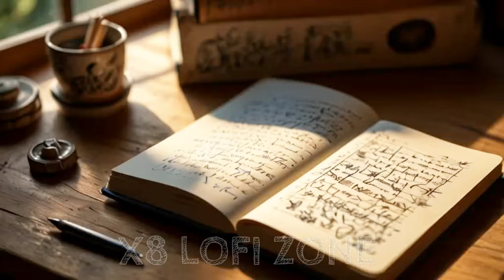Meri Mahobbat ho tum | New lofi Song | Love song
In this X8 Lofi Zone: Love Mashup Lofi song Slowed+Reverb This Mashup is Perfect for falling asleep, we've taken one of your favorite love songs and slowed it down to create a soothing bedtime track. If you're looking for something to help you fall asleep, this is the perfect mashup for you!

Time to drift off to sleep with a lovely love song mashup in the X8 Lofi Zone. This Slowed+Reverb mashup is perfect for getting lost in the moment and falling asleep soundly.

X8 Lofi Zone: Love Mashup Lofi song Slowed+Reverb  This Mashup is Perfect for falling asleep
lofi
chillhop
lofi hip hop
lofi beats
lofi hiphop
lofi music
study music
chill lofi
chill beats
lofi study
lofi girl
lofi mix
chill
lofi sleep
relax
lofi radio
study beats
lo fi
beats
lo-fi
lofi songs
study
jazzhop
hiphop
study lofi
lofi chill
lo fi hip hop
hip hop
lofi vibes
study mix
radio
chill music
sad lofi
mix
lofi hip hop radio
music
sleep music
lofi sad
lofi 2022
chilledcow
hop
study time
lo-fi radio
meditation
vibes
sleep
instrumental
the bootleg boy
chill lofi mix
lo fi hip hop radio
beat
relaxing music
lo fi radio
focusing music for studying
lo fi hiphop
lo-fi hip hop mix
focus music
relax study
lo-fi hiphop
trip
lo-fi beats
chill relax beats
chill study beats
vibe music
hip hop music
electronic
chill mix
mood
sound
homer simpson
bart simpson
simpsons
sleeping music
neotic
deep sleep music
smooth vibes
music to put you in a better mood
beats to study
little soul
arijit singh
beats to relax/study to
sad lofi tuneone
lofi sleep tuneone
lofi hiphop tuneone
lofi study tuneone
lofi beats tuneone
chillhop sleep
relax sleep
lofi
music
study with me
lofi girl
lofi hip hop
chill music
study music
lofi songs
relax music
lofi music
sleep music
lo fi
lofi chill
study
relax
lofi study music
lofi beats
chill lofi
music to study
bollywood lofi
lofi song
sad song
sad songs
mashup
lofi hiphop
love mashup
sad lofi
study beats,
hindi lofi
best lofi songs
lofi hip hop mix
mashup song
lofi chill beats
lofi chill mix
lo fi mix